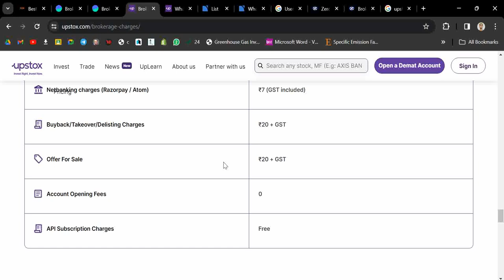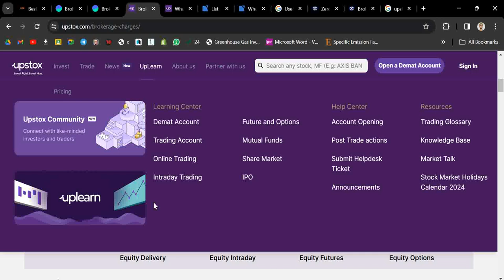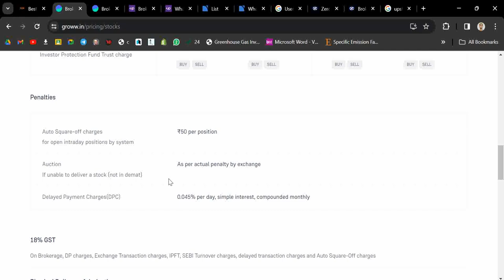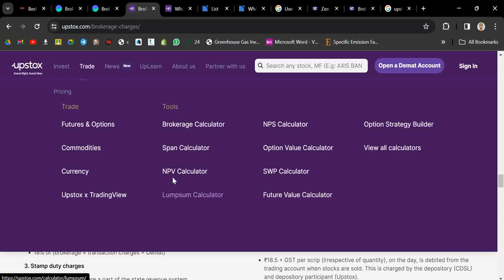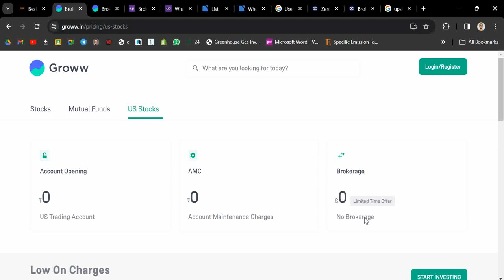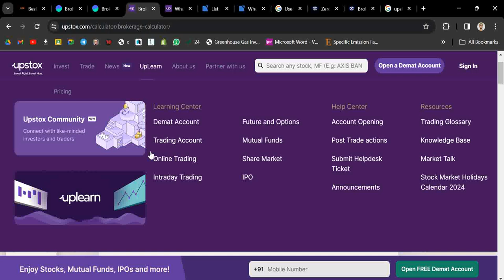Groww vs Upstox | Which is best for beginners | Upstox or Groww Comparison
A quick small comparison between Groww App vs Upstox App. Which is best for beginners Upstox or Groww. Watch this detailed comparison video of Groww vs Upstox to find out which is the best platform for beginners. We will discuss the features, user interface, fees, and customer support of both platforms to help you make an informed decision about where to start your investment journey.

Upstox is a tech-first low cost broking firm in India providing trading opportunities at unbeatable prices. Company provide trading on different segments such as equities, commodities, currency, futures, options which are available on its Upstox Pro Web and Upstox Pro Mobile trading platforms. Upstox is backed by a group of investors including Kalaari Capital, Ratan Tata and GVK Davix. Upstox trading platform offers trading, analysis, charting and many more rich trading features.

Groww is a Bangalore based broker offering online flat fee discount brokerage services to invest in Equity, IPO, and Direct Mutual Funds. Groww is the brand name for Nextbillion Technology Private Limited who is a SEBI registered stockbroker and a member of NSE and BSE. Established in 2016, Groww initially started as a direct mutual fund investment platform. In the mid-2020s, Groww expanded its product offering to include Equity trading.